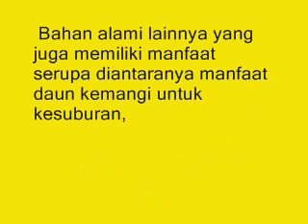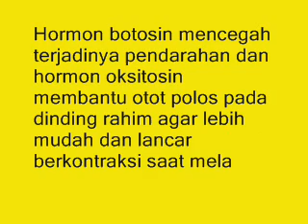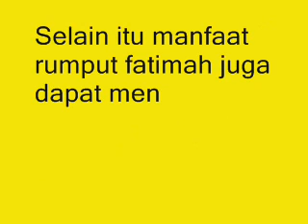4 Manfaat Kurma Mentah Untuk Kesehatan dan Kesuburan